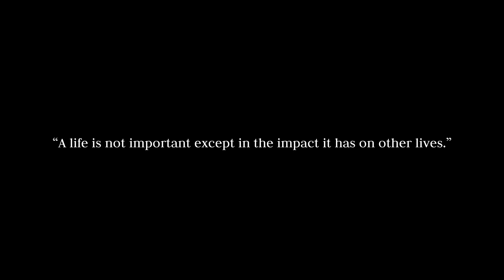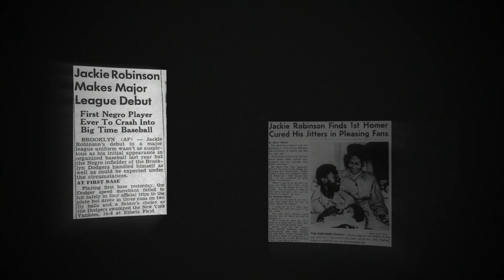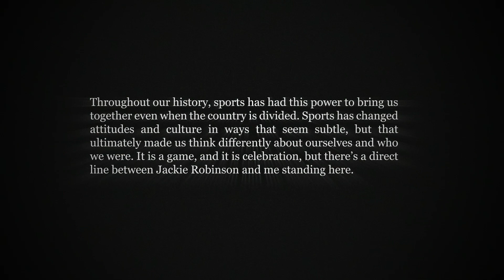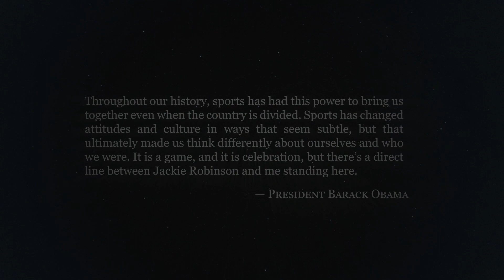Jackie Robinson Opening Day Game | Moment of History - 3D Environment Demo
JACKIE ROBINSON is a digital recreation of Jackie Robinson’s historic first time at bat as a member of the Brooklyn Dodgers on April 15th, 1947. This single moment broke the baseball color barrier and was a significant moment in the broader American Civil Rights Movement. After a decade-long career in baseball, Jackie Robinson retired and focused on other forms of civil rights activism, solidifying his name as a true Civil Rights Icon.

CONNECT WITH EX LIBRIS

ABOUT EX LIBRIS

Ex Libris aims to recreate moments of history in an accurate and engaging format. By using virtual reality technology, viewers are fully immersed in these experiences, allowing them to truly “witness history."

COMMITMENT TO ACCURACY

We at Ex Libris pride ourselves on the extensive research conducted for each of our projects in order to make them as historically accurate as possible. By working with the leading experts in the relevant fields, consulting as many physical and online sources as are available (such as university research libraries and state archives), and sorting through thousands of reference images, we try our best to deliver as accurate a product as possible. However, conflicting sources and scant information are challenges that we inevitably face, as are the limited visual details for many historical events that either pre-date the widespread use of photography or are unfortunately lost to history. We are always looking to improve the historical accuracy of each of our experiences and are committed to making necessary changes in future versions if warranted.